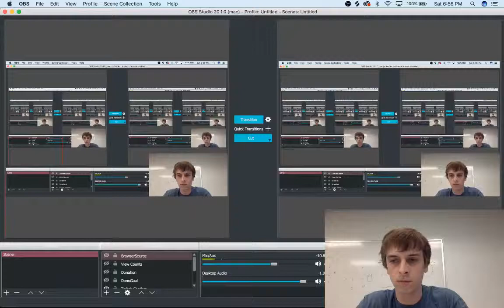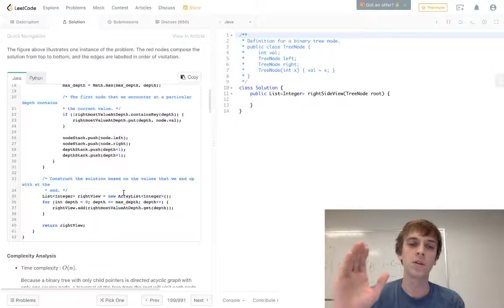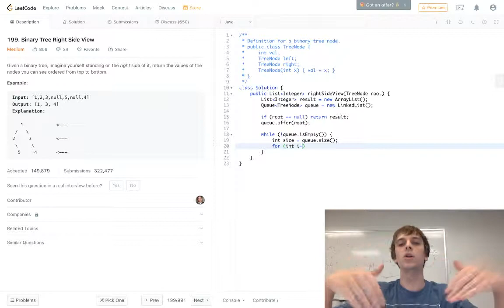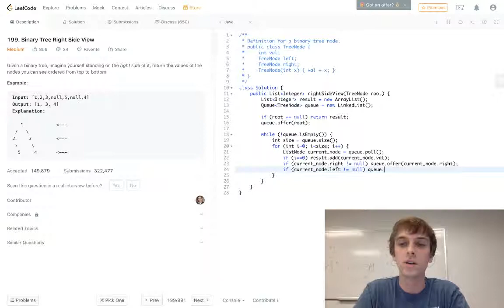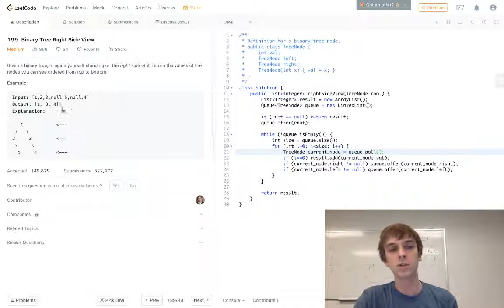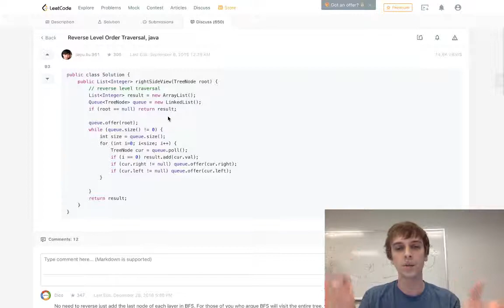LeetCode Binary Tree Right Side View Explained - Java